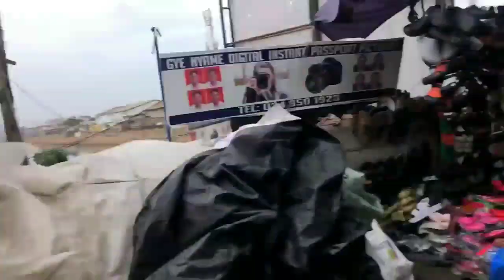You wont believe this is what goes on in Accra Ghana🇬🇭 every single day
Accra which is the capital city of Ghana has been very congested and full of so many people and today am showing you how busy the circle area is, all the activities involved and also the day to day activities in circle area.

Today I have to give you this particular video guys during rainy season.

I bring to you the stories of urban and  semi urban centers dealing with people , lifestyles ,culture ,events, developments and reviews.